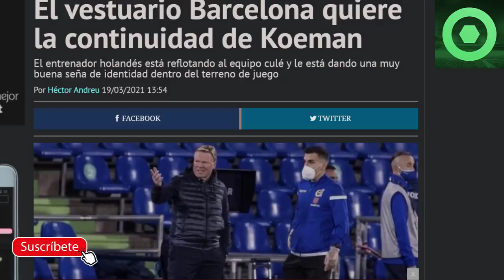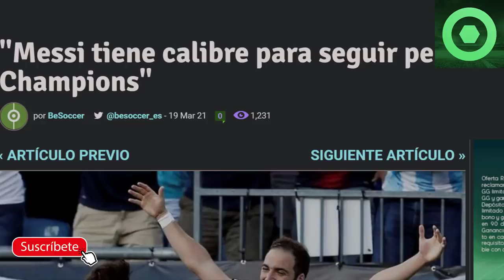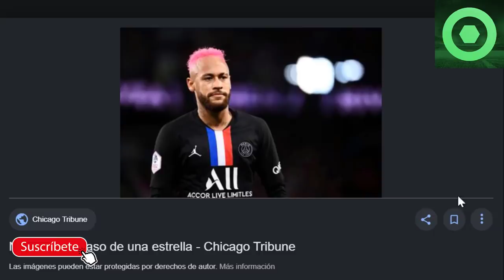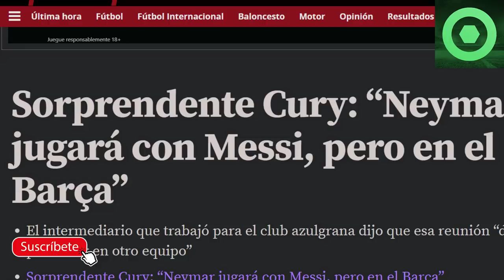🔴SUELTAN LA B0MB@ con MESSI y NEYMAR 🔴 DEMBELÉ PERSEGUIDO por la CALLE 🔥 KOEMAN, JORDI ALBA 🔥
🤦 "NEYMAR JUGARÁ CON MESSI, PERO EN EL BARCELONA · ANDRÉ CURY SUELTA EL B0MBAZO... QUE YO NO ME CREO
💣"NEYMAR JUGARÁ CON MESSI, PERO EN EL BARÇA" - ASEGURA el EX-AGENTE de NEYMAR - NO, POR FAVOR
B0mbazo: NEYMAR VOLVERA A JUGAR con MESSI | SALAH vs SERGIO RAMOS ¡Sorteo Champions!

Fuentes:
mundodeportivo
besoccer
fichajes net